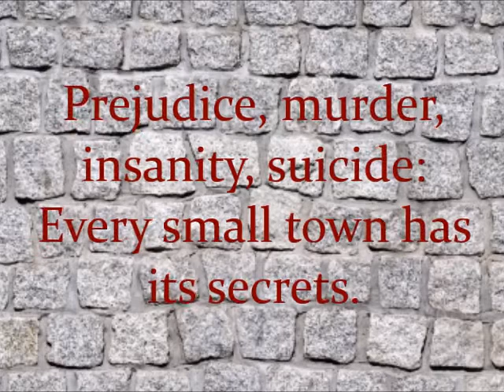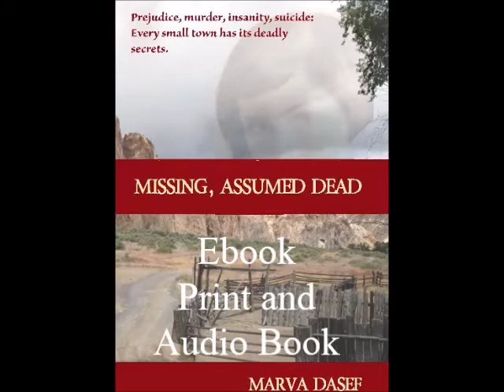Missing, Assumed Dead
Book trailer for murder mystery thriller, "Missing, Assumed Dead."

Murder, Insanity, Suicide, Death
All small towns have their secrets.